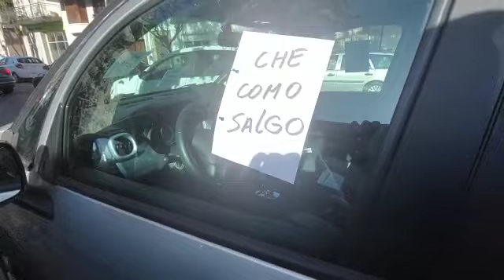Auto mal estacionado generó indignación de un vecino